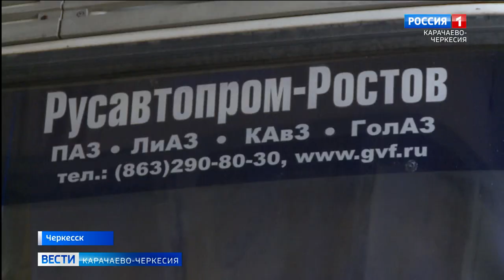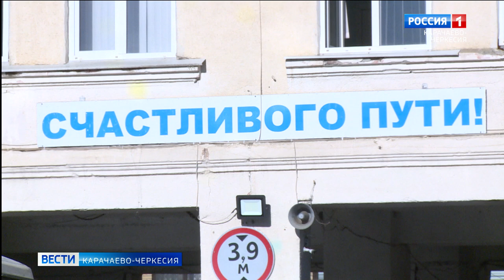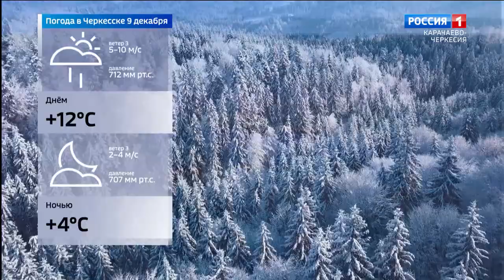Вести Карачаево-Черкесия 08.12.2021